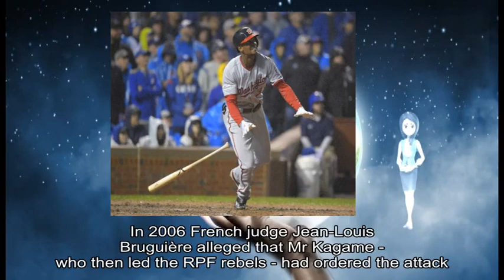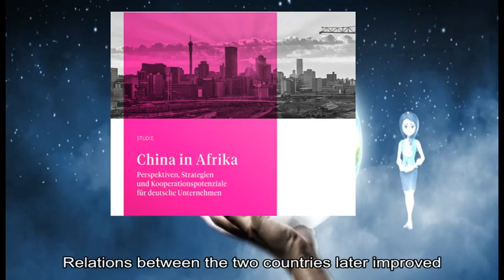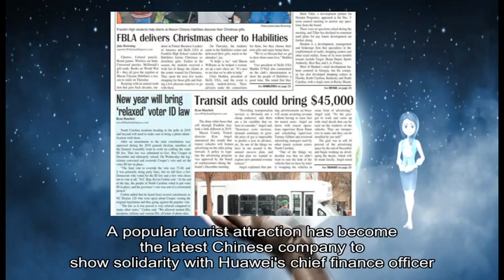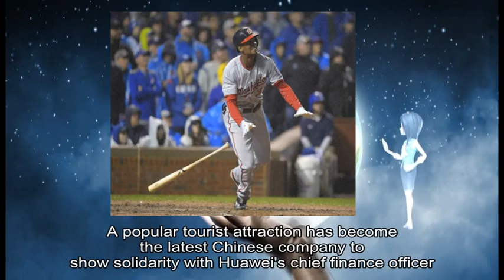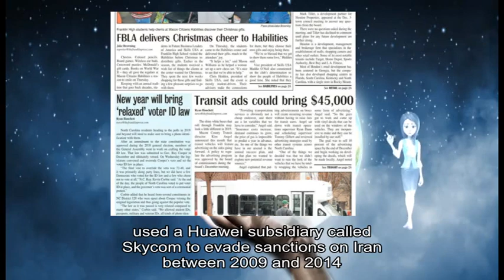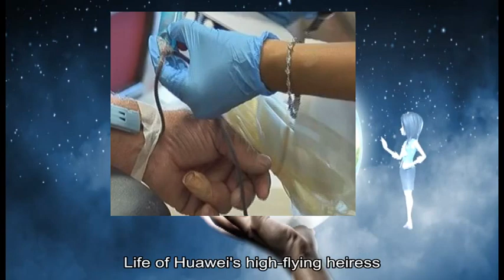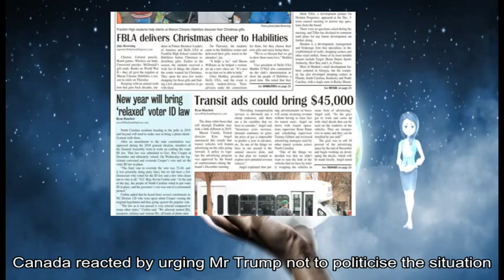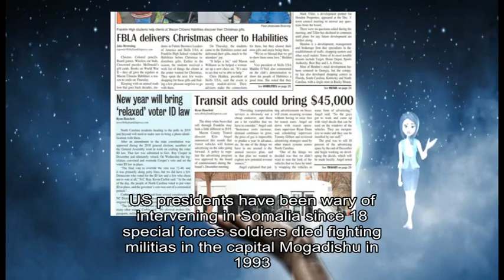12272018 Rwanda genocide: Habyarimana plane shooting probe dropped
about: Rwandan, Juvenal Habyarimana, French inquiry, French crew members, Tutsi, current president, Paul Kagame, attack arrest warrants, December, judicial source, French prosecutors, October, insufficient evidence, Lawyers, Habyarimana, 's widow, Agathe, AFP, news agency, French, political context, Philippe Meilhac, Rwandan, Mr Habyarimana, April, Rwandan, Tutsis, Hutus, Mr Habyarimana, Hutu, Tutsi, Kigali, Burundian, Cyprien Ntaryamira, French judge, Jean-Louis Bruguière, Mr Kagame, RPF, Mr Bruguière, arrest warrants, major source, France, Rwanda, Kagame, France, Hutu, direct role, French judge, Mr Bruguière, cast doubt, Hutu, Mr Kagame, 's government, army camp, Hutus, France, sends troops, Rwanda, UN-led, Rwanda, France, French judge accuses, Tutsis, Paul Kagame, Habyarimana, Rwanda, diplomatic ties •, Rwanda, Commonwealth, diplomatic ties, France, French President, Nicolas Sarkozy, Rwanda, France, Mr Kagame, Paris, popular tourist attraction, Chinese company, Huawei, Meng Wanzhou, Canada, December Shennong Mountain, Henan, ticket fee, Huawei, Ms Meng, Canada, faces extradition, Iran, China, Huawei, phones shoot, grand photos, Shennong, park 's, social media account, Huawei, December, China Morning, China, social media users, Huawei, phone owners, % discount, Beijing Seen, Beijing Bring, Huawei, //t co/QUxL1IYpql pic twitter com/SacrFJLofw End, Twitter, @ luoshanji, Apple, Menpad, Shenzhen-based LED, display manufacturer, employees buying, Huawei, Apple, iPhone US prosecutors allege, Ms Meng, Huawei, Skycom, evade sanctions, Iran, Skycom, separate company, Huawei, true relationship, Ms Meng, Huawei, 's founder, allegations Life, Huawei, Chinese telecoms, world 's, smartphone maker, Skycom, Iran, Ms Meng, 's detention, acrimonious trade dispute, Washington, Beijing China, Beijing, severe consequences, Canada, Canadians, China, national security US President, Donald Trump, US justice department 's case, Ms Meng, national security interests, China, important thing, national security, Reuters, news agency, Canada, Mr Trump, extradition partners, extradition process, Foreign Minister, Chrystia Freeland, Islamist, group al-Shabab, air strikes, Somalia, air strikes, deadliest air attacks, Somalia, November, Somalia, sharp increase, air strikes, Donald Trump, January, Investigative Journalism, air strikes, Somalia, huge military base, Djibouti, launches attacks, Mr Trump, March, attack militants, Somalia Traditionally, US presidents, Somalia, special forces soldiers, Mogadishu, Black Hawk Down, air strikes